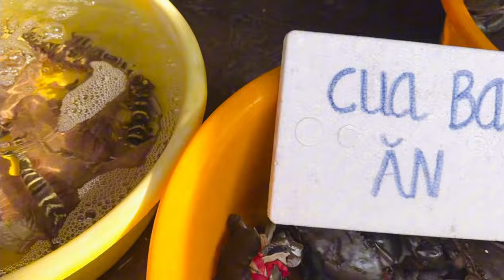Mua bán Hải sản tại khu du lịch nhà mát Bạc Liêu